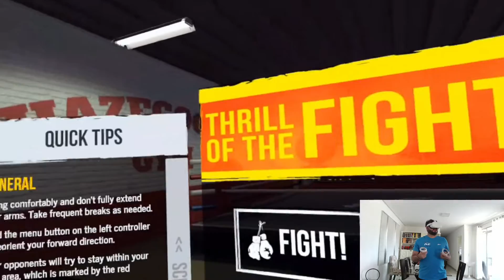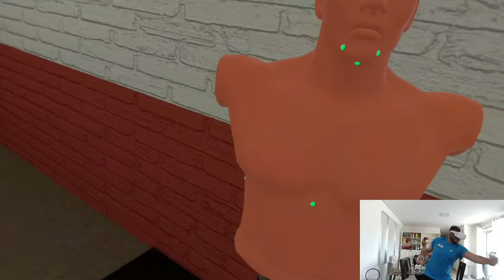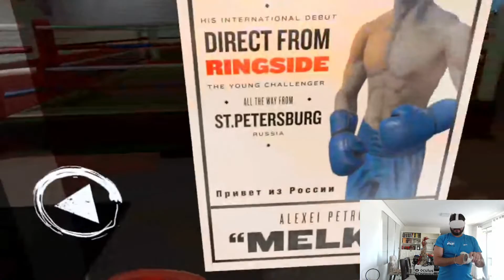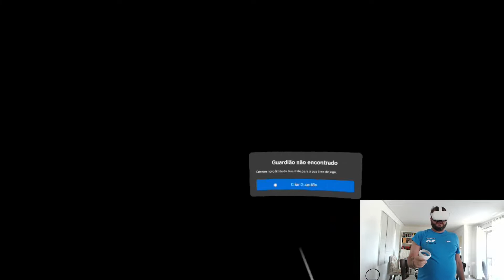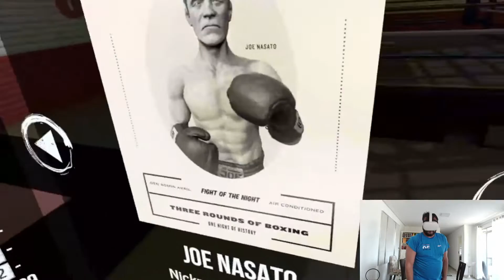Oculus Quest 2 - knockout no Russo - Thrill of the fight VR Boxing